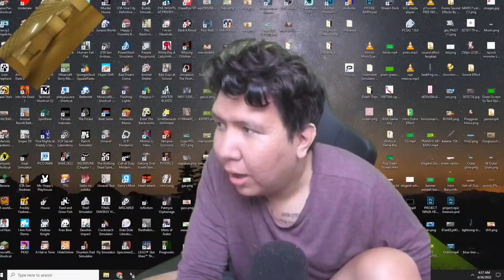Moment Gagal Drama Windah Basudara